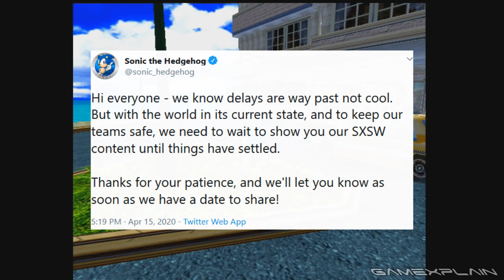Sonic's SXSW Announcements Indefinitely Delayed Until "Things Have Settled"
Sega have shared that the planned Sonic the Hedgehog announcement from SXSW have been delayed indefinitely until the world has settled